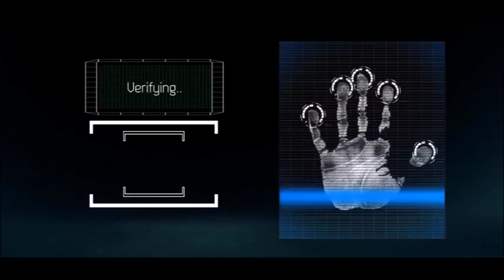EN FIN VÉRITÉ SUR LA SORTIE DE VITAL KAMERHE 🔥KABILA REGRETTE SON ARRESTATION PROCE ROSSY VÉRITÉ